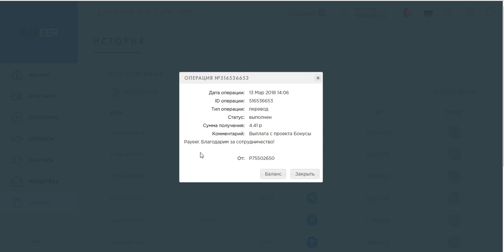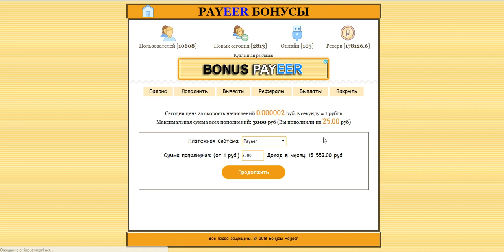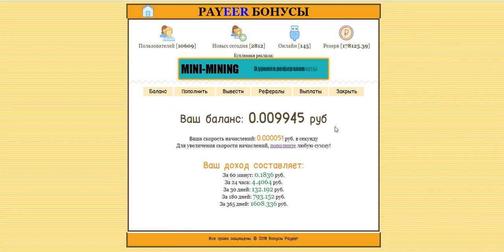PAYEER БОНУСЫ Проверяю на вывод! Платит!